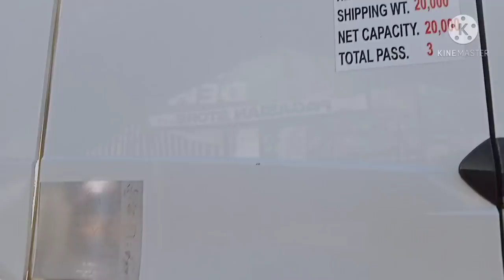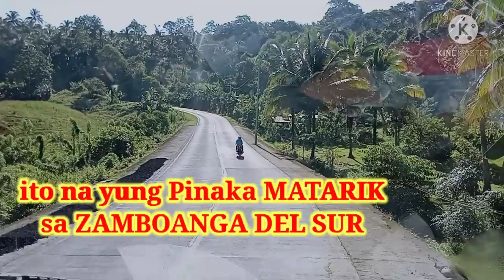HOW TO SHIFT 12 SPEED HOWO TRACTOR HEAD, LOADED at Super Ascending Road, DANNY SAILE my HELPER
How to Shifting gears in Ascending Road
loaded 48,000 kilos CEMENT..
Diskarting Malupit ng Helper ko
kung ano ang e KAMBYO nya sa MATARIK na PAAHON..